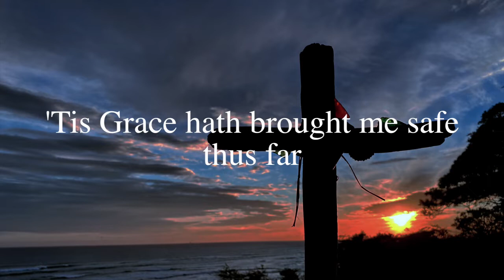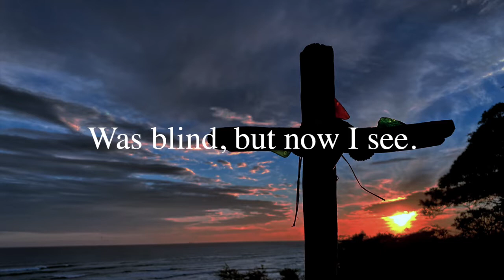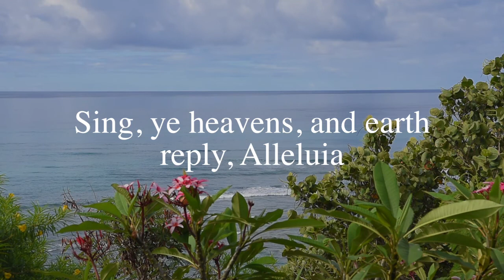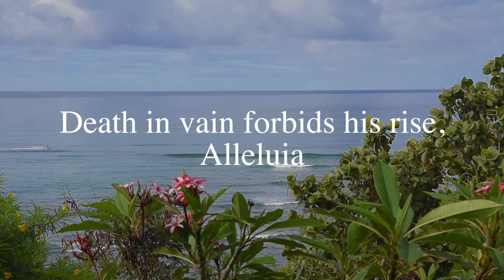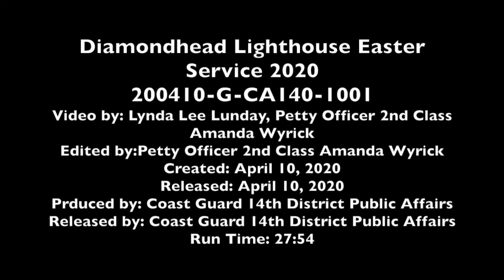Diamond Head Lighthouse Easter Service 2020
Credit: Petty Officer 2nd Class Amanda Wyrick | Date Taken: 04/10/2020
Lt. Cmdr. Stephen Chapman, Coast Guard 14th District Chaplain, leads an Easter service at Diamond Head Lighthouse in Honolulu, April 10, 2020. This service is conducted along with Auxiliary Chaplain Vicky Lepick and hymns by Mrs. Lynda Lee Lunday for those who are unable to attend the annual lighthouse event in person. (U.S. Coast Guard video by Petty Officer 2nd Class Amanda Wyrick/Released)